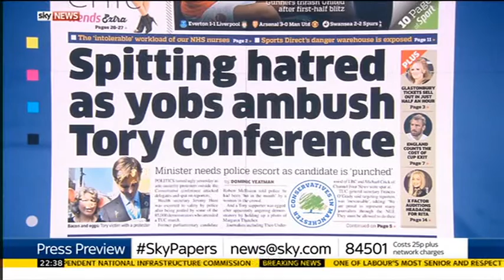Christina Patterson on the "new politics" of Jeremy Corbyn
Recorded from Sky News Press Preview on 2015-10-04.